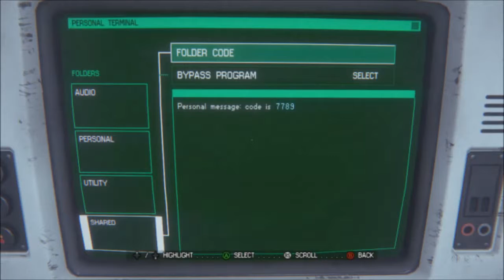Alien Isolation Episode 21(FlameThrower)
We step into the shoes of  Amanda Ripley as she desperately searches for answer to what happened to her missing mother Ellen, armed with engineering skills rivaling Isaac Clarke's, we take on her mother's old rival the Xenomorph. Will she Survive? Find out!